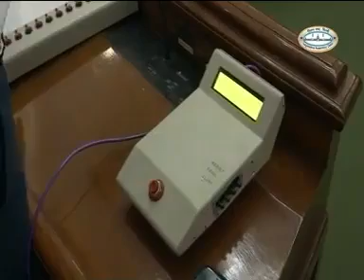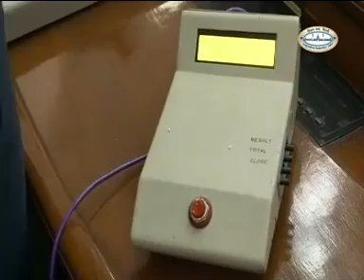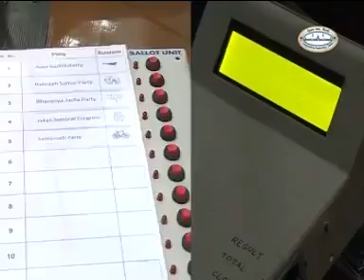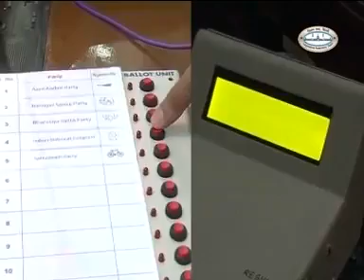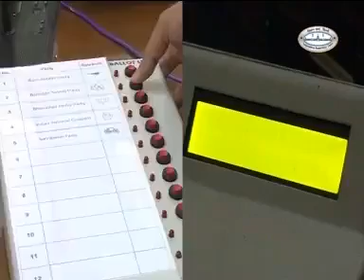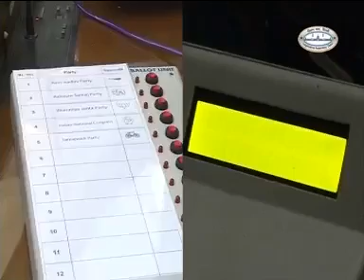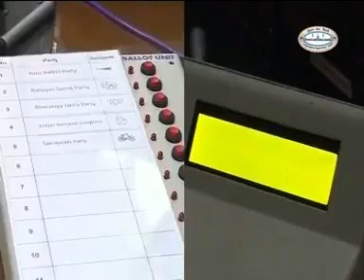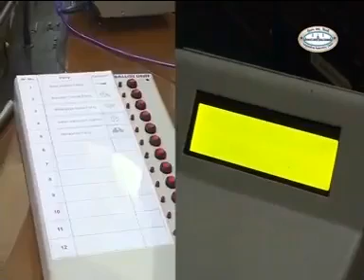Voting Machine Fraud in INDIA *Exposed* (Can Never Guess How did they do it)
This video is explanation to how fraud is happening in India!